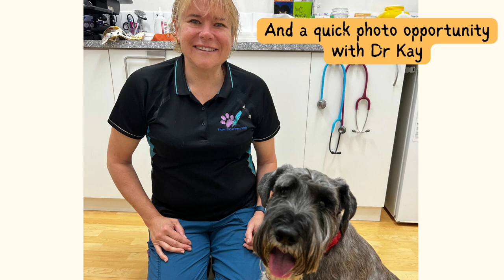2023-10-09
🎬 In this video, catch Sophie, the stunning Standard Schnauzer, getting her routine check-up.
Is your pet receiving our "Complete Veterinary Care"?

🌟 New clients get $10 off!

We look forward to meeting you and your pets at Bicton Veterinary Clinic.